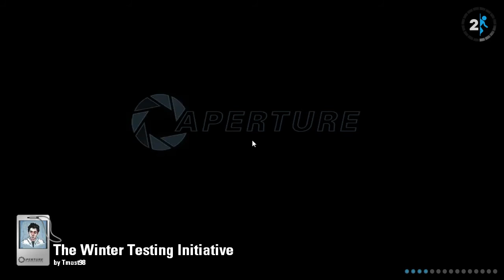Portal 2 PeTI - "The Winter Testing Initiative" by Tmast98 & josepezdj & Colossal & DaMaGepy, Part 1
Blind playthrough. I got stuck, so the rest is in another video.